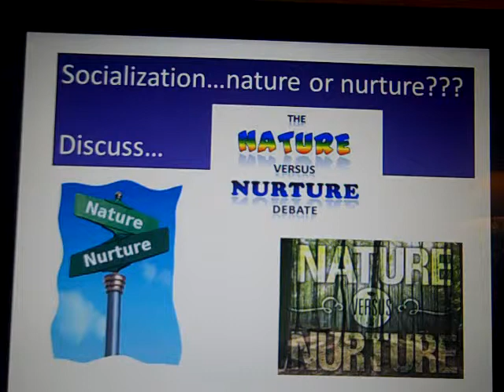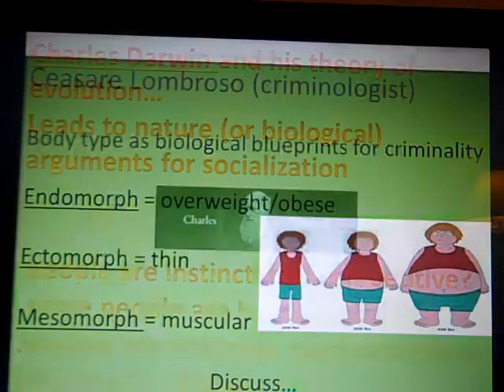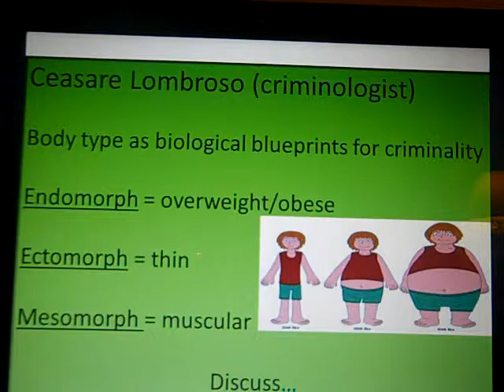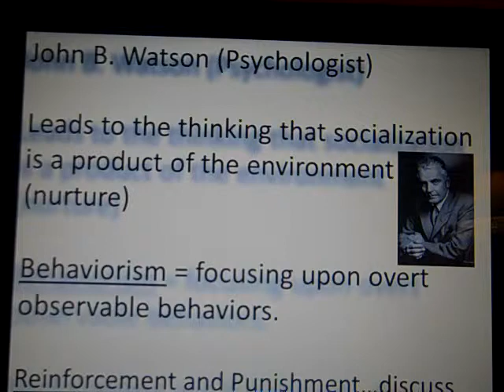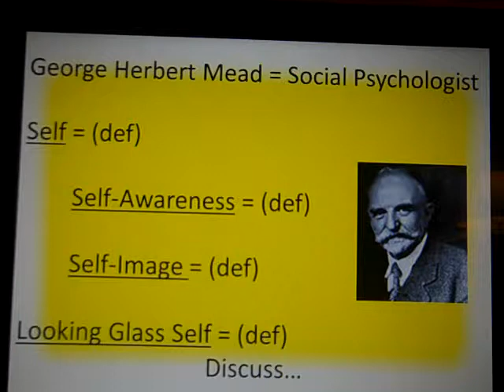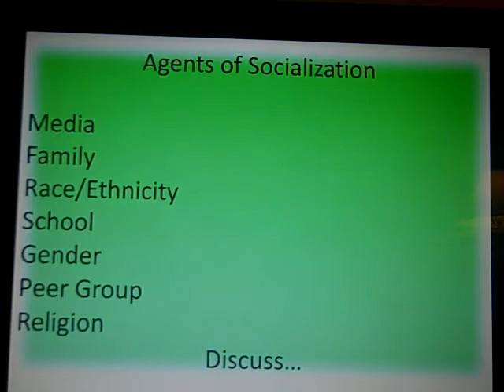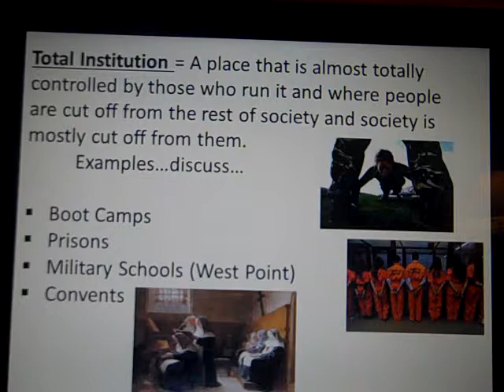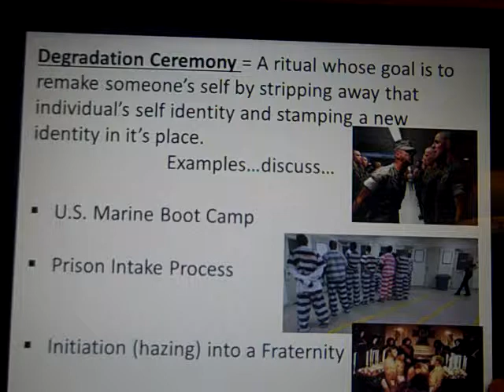Brandon Dean Scott High soc intro socialization video lecture 2